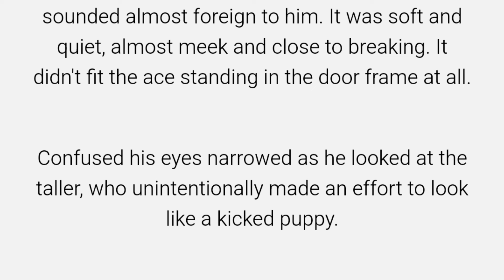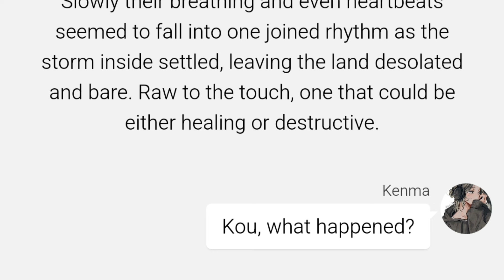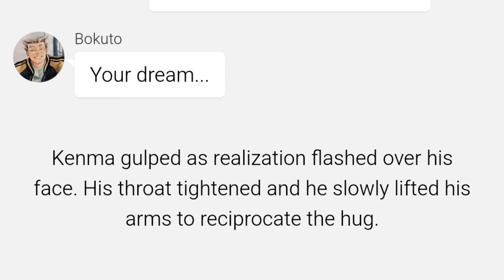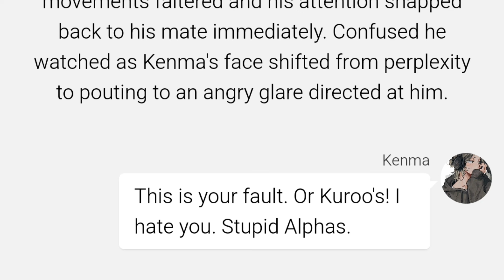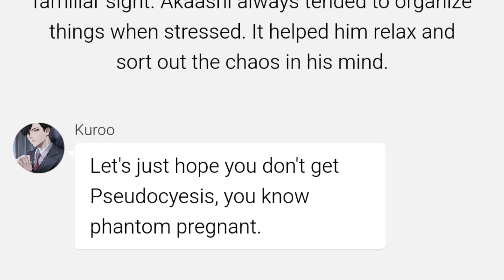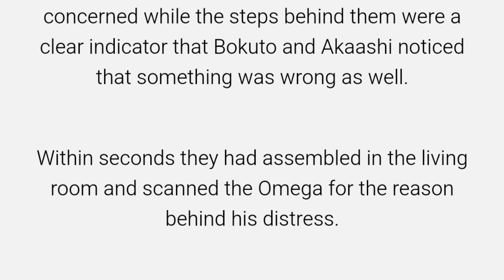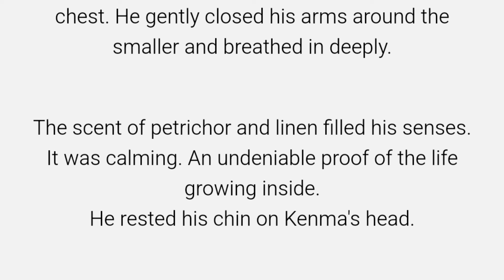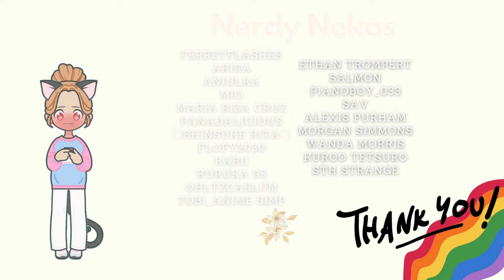Pseudocyesis - "An Uncertain Future" S2 - pt.7/? | BokuAkaKuroKen | Haikyuu texts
"This wasn't the plan! None of this!
He was just supposed to be sick! What should he do now? Was there anything he could do?

Kenma looked at the two red lines in disbelief, shock coursing through his system."

Or Kenma finds out he is pregnant and doesn't know how to deal with it. In his panic, he tells no one and stays at Hinata's for a while.

0:00 Intro
0:30      | Vulnerable - Kenma
9:14      | Pseudocyesis - Kuroo
13:32    | Bad News - Kenma
18:33 Outro

Artist credit (in the thumbnail): @rudecopper (on Twitter)